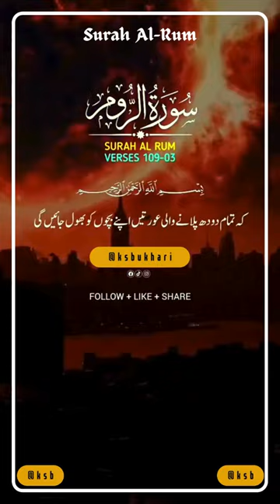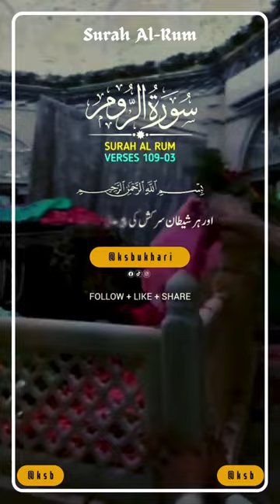Surah Al Rum Verse # 109-03 - No copyright Shots | Free Footage